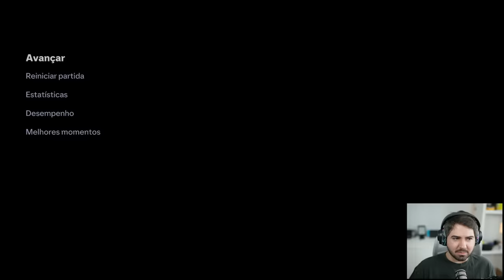PRIMEIRA FINAL!!! NO RETORNO AO CHELSEA! MC JOGADOR EAFC 24